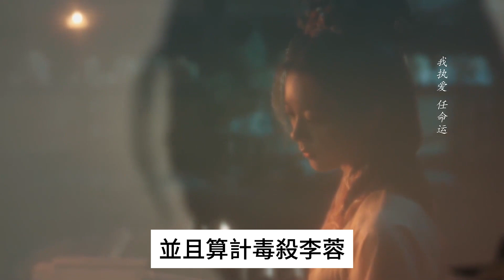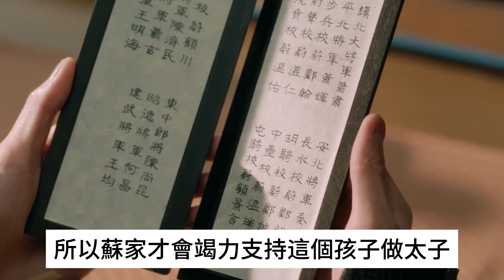《度華年》10 —11集預告解析：為何李川閹了蘇容卿？只因上官雅爬上蘇容華的床#度華年#張淩赫#趙今麥#裴文宣#李蓉